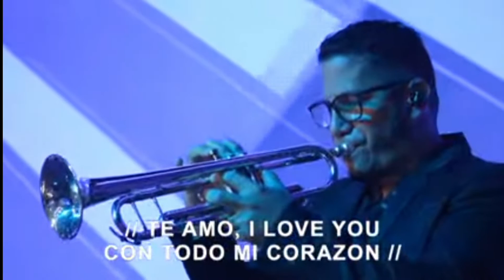Alabanza te Amo I love you con todo mi corazón